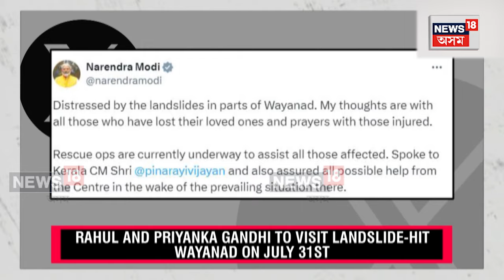Landslide in Wayanad, Kerala | বিধ্ৱংসী ভূমিস্খলনত মৃত্যু হোৱা লোকৰ সংখ্যা ১২০ লৈ বৃদ্ধি | N18V